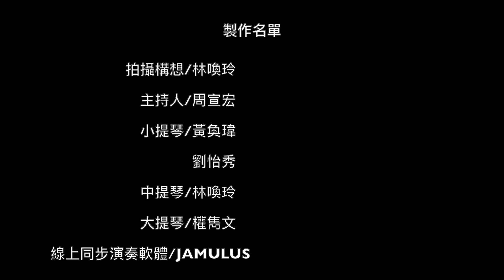線上表演廳-南熠樂集《空中音樂廳》下集｜線上藝文宅配通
【節目介紹】
防疫在家最不可缺少的就是美食了，由4位音樂家分享自己家裡附近的外帶咖啡或自己家裏的手沖咖啡跟觀眾分享，並由主持人介紹所謂的『感官連結』；英國牛津大學的實驗心理學教授Charles Spence與他的團隊，經過數十年的研究，成為這個領域中的權威，而被他稱之為「聲音聯覺」的現象（synesthetic sounds），其實與我們都有很大的關聯，「聯覺」（synesthetic）是指一個感官受到某一類刺激後，進而引發另類的感官知覺。
我們在將音樂家線上共同演出的莫札特”Divertimento in D major, K. 136 Mov.II Andente”樂音中，一起享受咖啡香。

主持人｜周宣宏
中提琴｜林喚玲
小提琴｜黃奐瑋
小提琴｜劉怡秀
大提琴｜權寯文

【團隊介紹】
南熠樂集成立於2010年，致力於異業合作、跨領域劇場、音樂教育劇場演出，並且提供學校、企業以及各式活動的專場節目規劃演出。
南熠樂集以西方古典室內樂為表演基礎，在各式議題中尋找素材，並關注於本土文化，讓西方音樂以全新姿態呈現在觀眾面前。